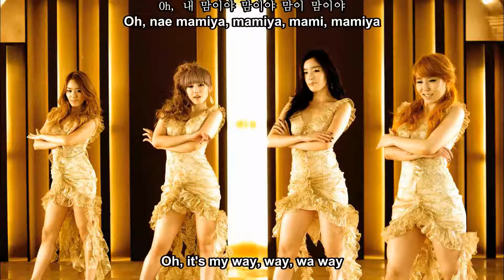Secret 시크릿 - Madonna [Engsub]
A little mix with other video and hardsub
**no unedited video

Madonna is the second mini-album by Secret. It was released on August 12, 2010 and contains five tracks. Madonna was first used as a promotional track from the album. The final music video premiered on August 12, 2010 along with Madonna's release.

Members:
Jung Ha-na
Han Sun-hwa
Song Ji-eun
Jun Hyo-seong